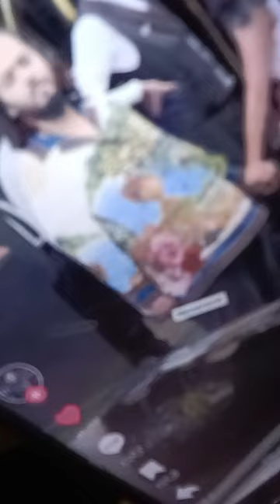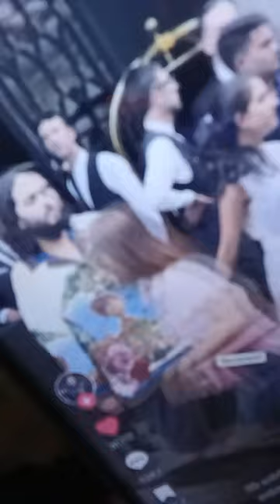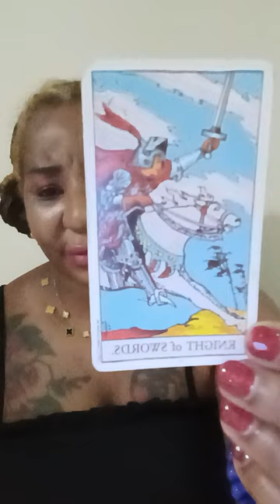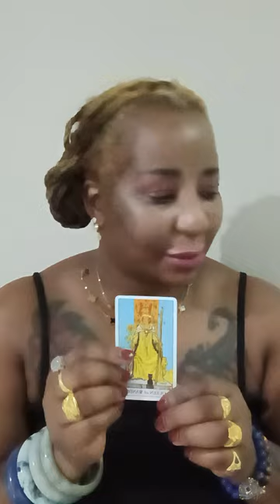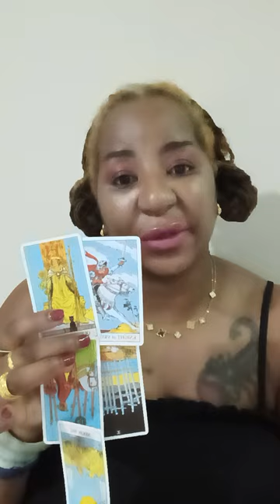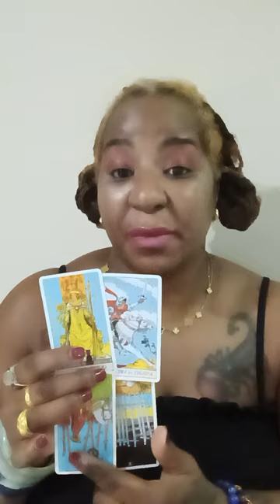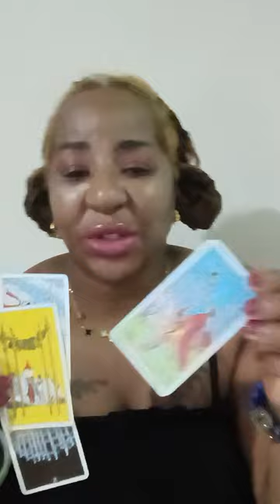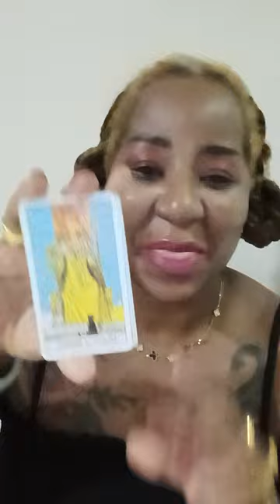Radhika & Anant Ambani WEDDING ALMOST DIDN'T HAPPEN ?! BILLIONAIRE MOM Made Secret Deal ? (Request)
ase
ChukwuDAALU 🐚